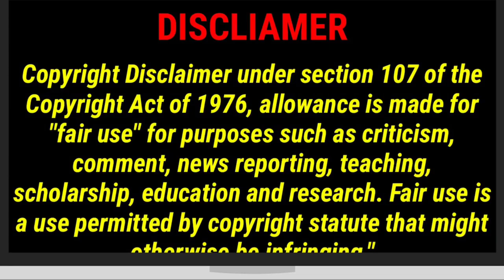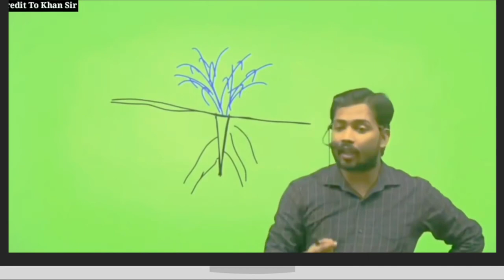Khan sir comedy khansir khansirrostegirl khangsresearchcenter khan sir funny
Official YouTube channel of Khan GS Research Centre (Khan Sir) for Govt. Exam Preparation.

मुखर्जी नगर इश्क़, मोहब्बत, प्यार, .

6.2% (12.5%)

Watch This "इन लोगो रहो ".

6.2% (8.3%)

हिंदी MEDIUM वा.

(4.2%)

भूलना दोगे आज से Vikash div.

चीन छाती पर कर कैसे

Charwak Philosophy: An

Dashboard

Content

Analytics

Commen...

6.2% (12.5%)

6.2% (8.3%)

हिंदी MEDIUM वा.

(4.2%)

Charwak Philosophy: An

Dashboard

Content

Analytics

Commen...मुखर्जी नगर इश्क़, मोहब्बत, प्यार, .

6.2% (12.5%)

6.2% (8.3%)

हिंदी MEDIUM वा.

(4.2%)

Charwak Philosophy: An

Dashboard

Content

6.2% (12.5%)

6.2% (8.3%)

हिंदी MEDIUM वा.

(4.2%)

Charwak Philosophy: An

Dashboard

Content

Analytics

Commen...
Commen...

yमुखर्जी नगर इश्क़, मोहब्बत, प्यार, .

6.2% (12.5%)

6.2% (8.3%)

हिंदी MEDIUM वा.

(4.2%)

Charwak Philosophy: An

Dashboard

Content

Analytics

6.2% (12.5%)

6.2% (8.3%)

हिंदी MEDIUM वा.

(4.2%)

Charwak Philosophy: An

Dashboard

Content

Analytics

6.2% (12.5%)

6.2% (8.3%)

हिंदी MEDIUM वा.

(4.2%)

Charwak Philosophy: An

Dashboard

Content

Analytics

6.2% (12.5%)

6.2% (8.3%)

हिंदी MEDIUM वा.

(4.2%)

Charwak Philosophy: An

Dashboard

Content

Analytics

6.2% (12.5%)

6.2% (8.3%)

हिंदी MEDIUM वा.

(4.2%)

Charwak Philosophy: An

Dashboard

Content

Analytics

Commen...